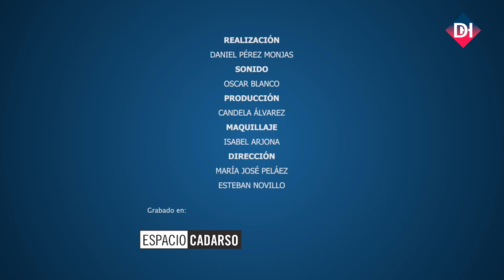José Carlos Fernández: "Nuestro compromiso con los alumnos de educación especial es absoluto"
Recibimos en "Punto de Encuentro" a José Carlos Fernández, Viceconsejero de Organización Educativa de la Comunidad de Madrid.

Hablamos del inicio del curso y del calendario escolar y comentamos las novedades educativas como: incorporación de más profesores, la reducción de ratios, la reforma de centros prioritarios o los MIR educativos.

"Madrid alcanza en estos momentos los más de 48.000 alumnos en el período 0-3 años. Nos encontramos entre las comunidades autónomas con un índice de escolarización más alto", afirmaba el viceconsejero.

"La Presidenta ha hecho una auténtica revolución con la formación profesional y cada año estamos incrementando el número de profesores", contaba. "Tenemos que poner en valor el trabajo de la escuela pública".

Presenta: Mabel Mínguez.
Interviene: José Carlos Fernández.